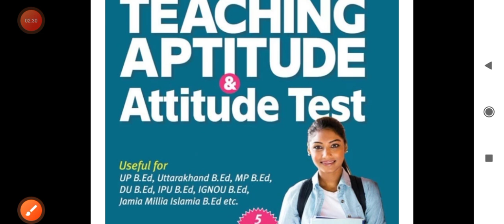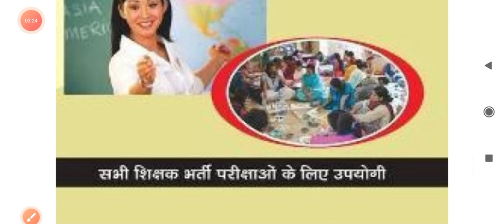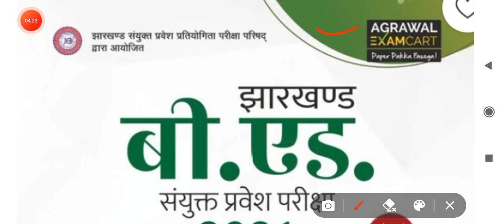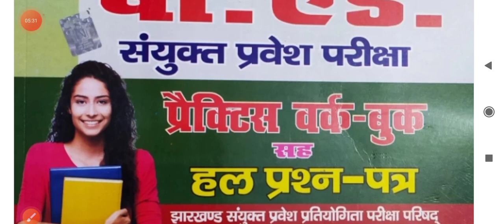Books for jharkhand B.Ed entrance exam 2023!exam pattern!strategy!best books for B.Ed entrance 2023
about video-

jharkhand b.Ed entrance preparation 2023
jharkhand b.Ed entrance exam ki taiyari
jharkhand b.Ed entrance exam pattern